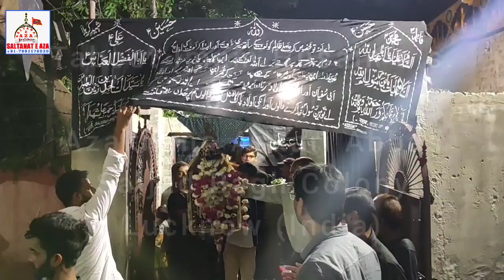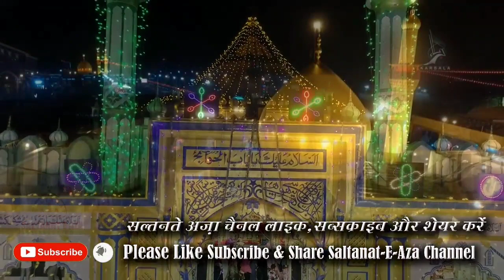Ziyarat-e-Taboot Imam Husain a.s. | 16 Safar | Azakhana Askari Abbas | Sajjad Bagh Colony Lucknow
Topic: Taboot Imam Husain a.s.

16 Safar

Minjanib: Askari Abbas

Released On Saltanat e Aza YouTube Channel

Iltemase Surah Fateha:
Syed Shahanshah Alam Taqvi Ibne Kazim Husain Taqvi
Syed Iftikhar Husain Kazmi Ibne Syed Akbar Husain Kazmi
Mirza Hidayat Husain Ibne Mirza Abbas Husain
Syed Riyaz Alam Ibne Syed Shahanshah Alam
Video Coverage: Saltanat e Aza YouTube Channel
Camera & Direction: Hayat Husain "Najmi"
Production Manager : Faizy Kazmi
Graphic Creation : Meer Taqvi Karbalai
Video Editor : Meer Taqvi Karbalai
Note: Channel is not responsible for any speech related dispute on videos. Orator will provide references in case of any objection.
In case of any objection please contact speaker directly.